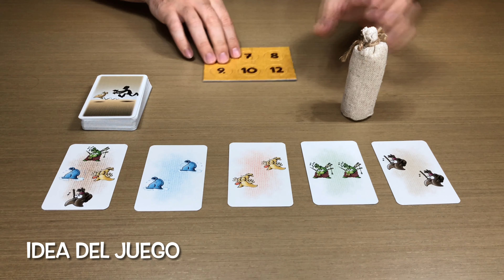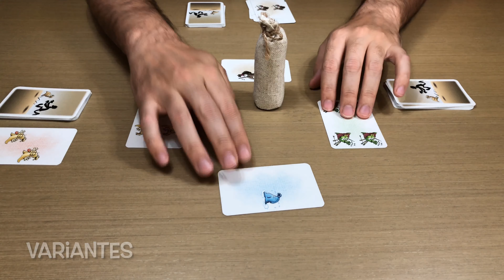Review: Schnapp den Sack by Wolfgang Kramer [Juego de Cartas]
Juego de cartas Schnapp den Sack